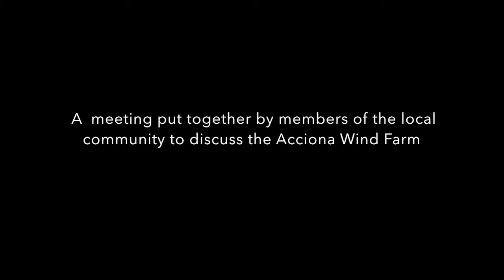Mortlake community meeting to discuss the wind farm. Autumn 2012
Mortlake, Victoria, Australia. In April 2012 a community meeting was put together by locals to discuss the Acciona Mortlake South wind farm proposal. Spanish company Acciona stated to the media prior to the meeting that there was overwhelming community support for the wind farm project. However, this was NOT the reality as can be seen here. Other communities already living near wind farms or with wind farms coming were also invited to attend, as was Dr. Sarah Laurie from the Waubra Foundation. Acciona also own and operate the Waubra wind farm near Ballarat. It is understood that David Clarke, who appears in the video, no longer works for Acciona.